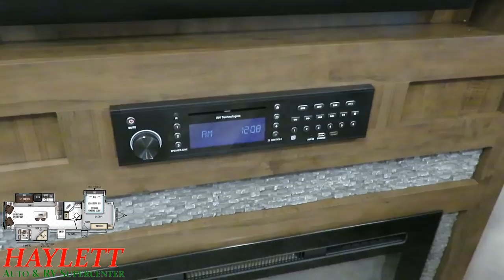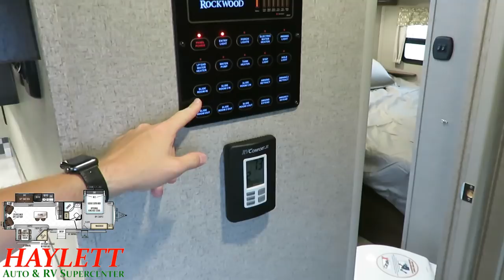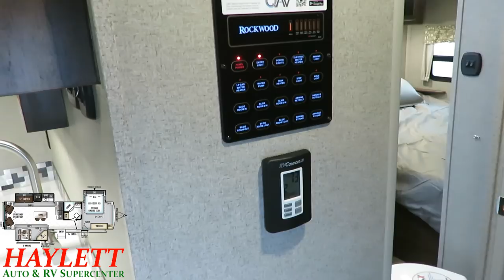(Sold) UPDATED 2019 Rockwood 8329SS Signature Ultralite King Bed 2 Air Triple Slide Travel Trailer